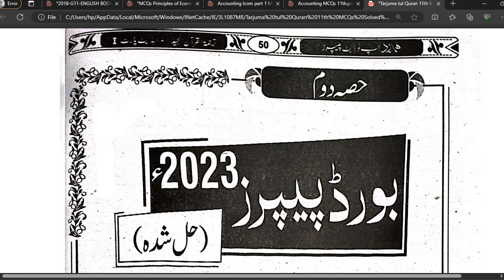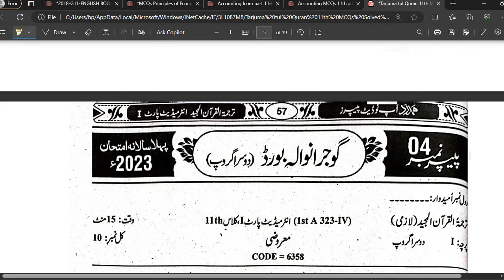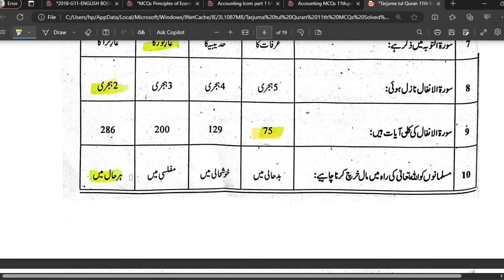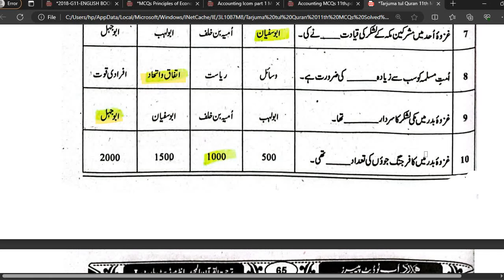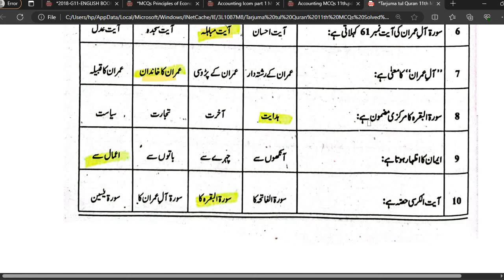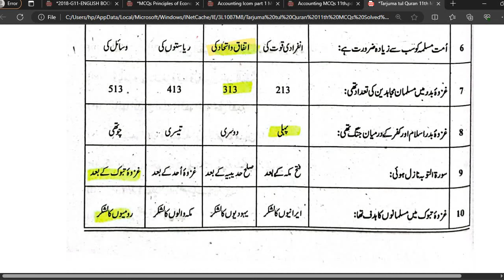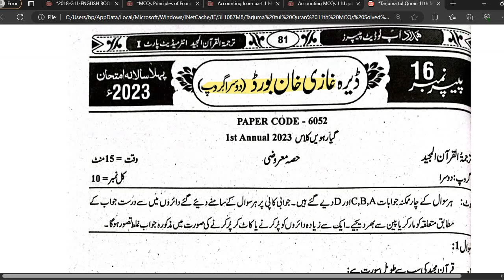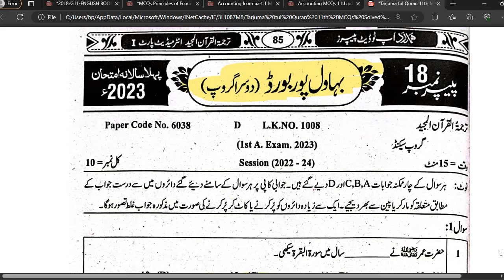MCQs Solved 18 past papers Tarjuma tul Quran class 11th All Punjab Boards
In this video you will watch the MCQs 18 solved past papers of  class 11th Tarjuma tul Quran new book 2024.